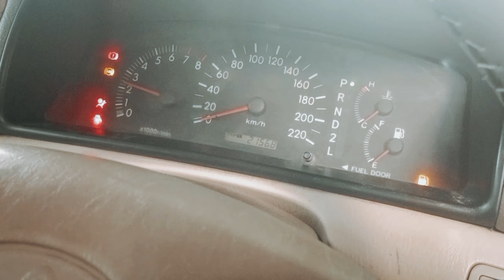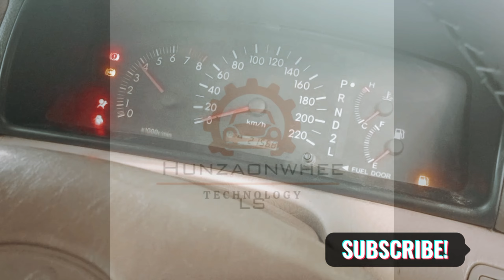Toyota Corolla 06 Knocking Problem Resolved @hunzaonwheels @HUMTV @1AAuto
This Video will solve your problem ,if your car is having problems with vibration. watch the video and check your car by the mechanic. if this happens in real just do what you have seen in this video. Give us your feedback about the work and the video.